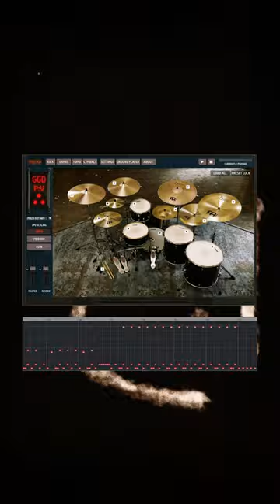P5 Demo Melodic Hardcore